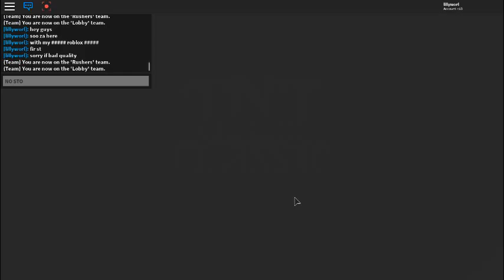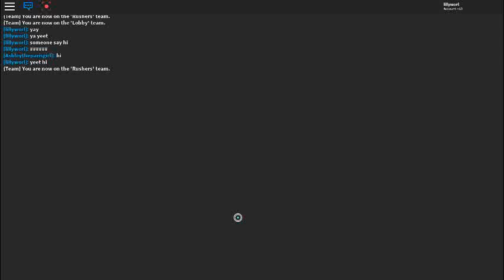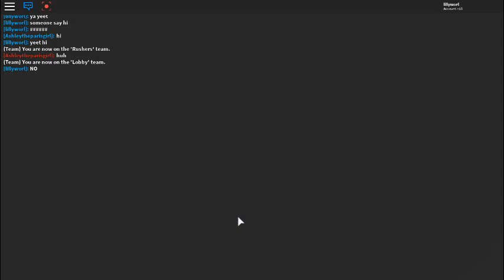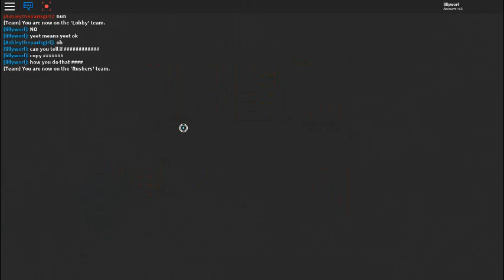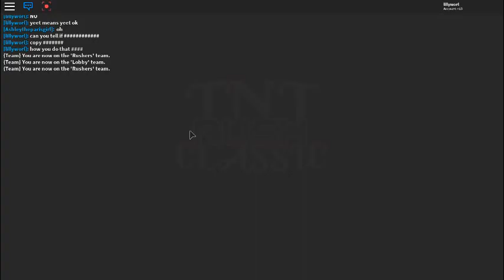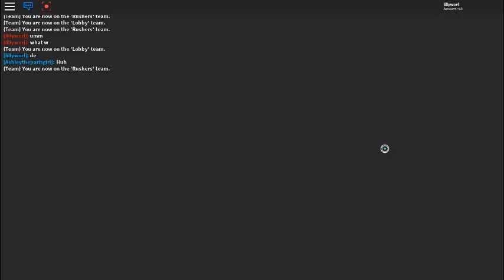first roblox video thanks for 3 subscribers!